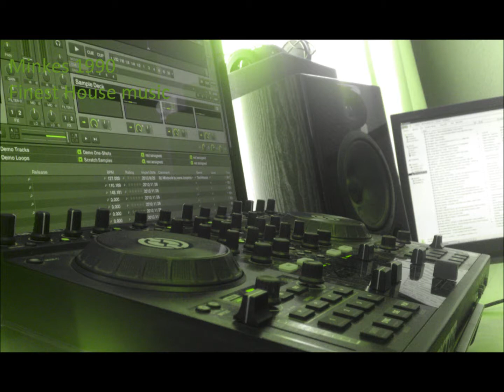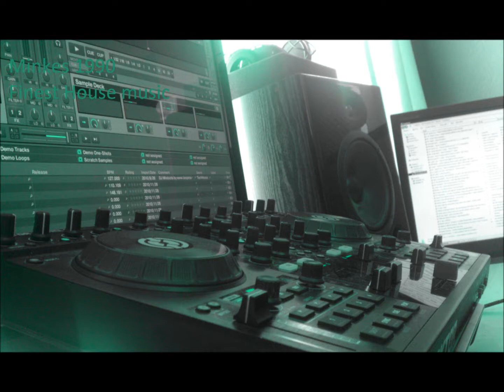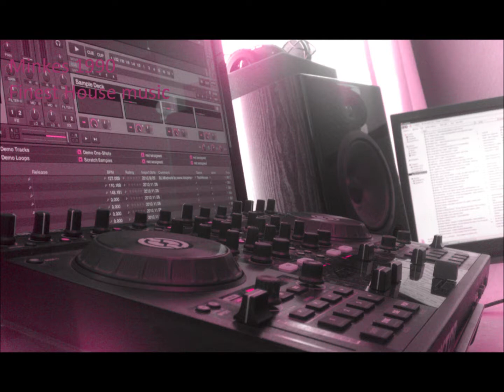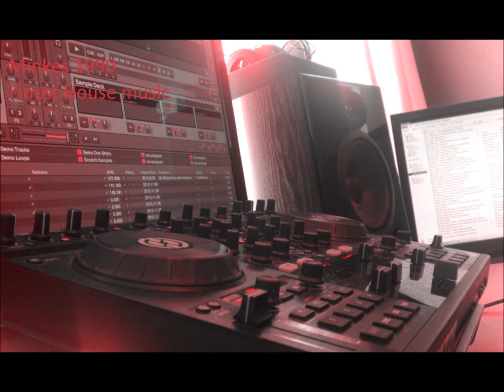[HQ]Club / Ray Foxx - The Trumpeter (Chocolate Puma Remix)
Ray Foxx - The Trumpeter (Chocolate Puma Remix)
Menno Minkes for the finest electronic music!!!